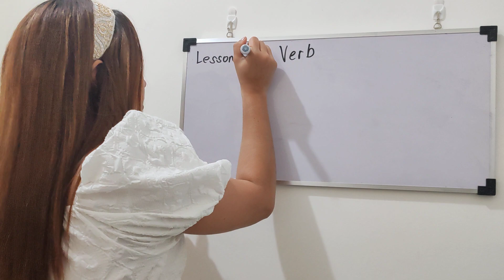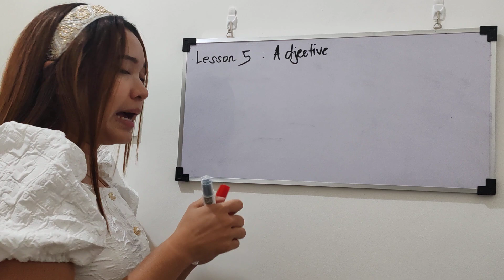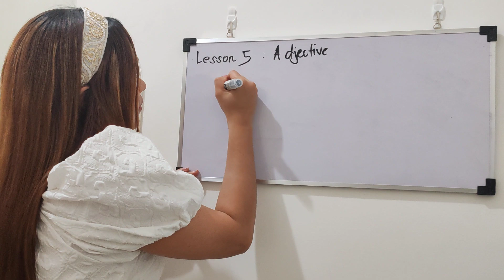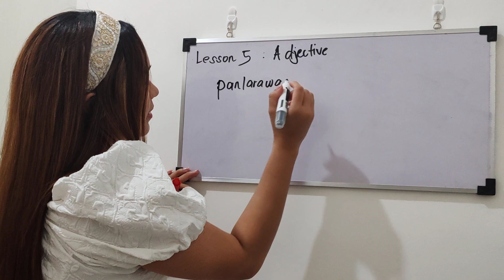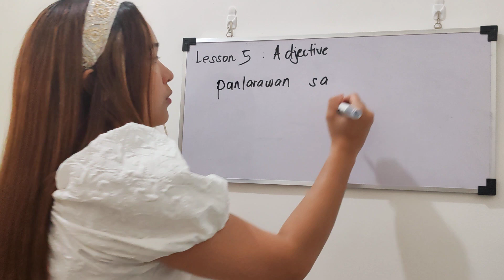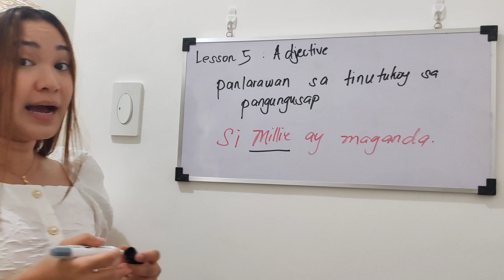English Lesson #5: Ano ang Adjective?